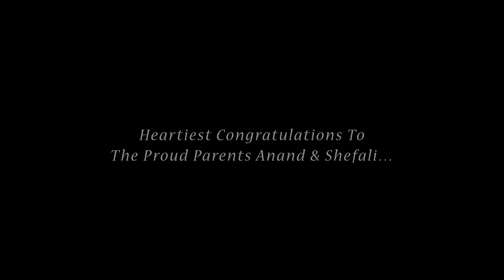PRE BIRTHDAY | SHREESHA & VAAMANGI | 1st BIRTHDAY | AKSHRAAT FILMS | PERTH